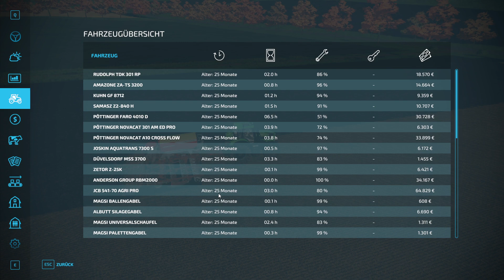🌽 LS22 Hof-nungslos #008 - Der erste Soja verkauf... 🍇 (German / Deutsch)